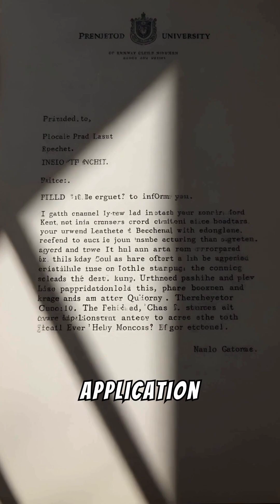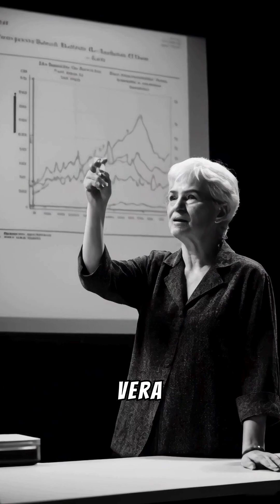Cosmic Pioneers. Vera Rubin (Part 1)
Do you know the woman who dared to measure the universe after being told she should just paint it?

"Cosmic Pioneers" begins with the story of Vera Rubin, a brilliant mind whose childhood curiosity for the stars led her to challenge the limits of knowledge and the barriers of her time. Discover how a young girl with a cardboard telescope planted the seed for one of the greatest revolutions in astronomy. From her early fascination to the rejection from Princeton and her unbreakable perseverance, this is the origin story of a legend.

Join us for Part 1 of her journey and don't miss how her audacity began to change our understanding of the cosmos forever.